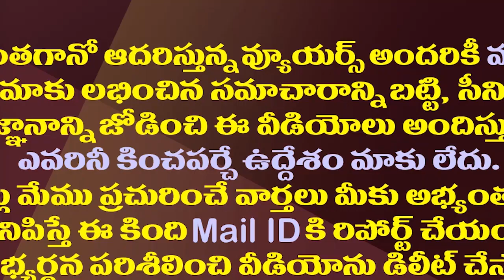లోకేష్ యువగళం ఇలా..నెల్లూరు రెబల్ రెడ్లు చేతులెత్తేశారా?| Nara Lokesh's Padayatra Failed In Nellore